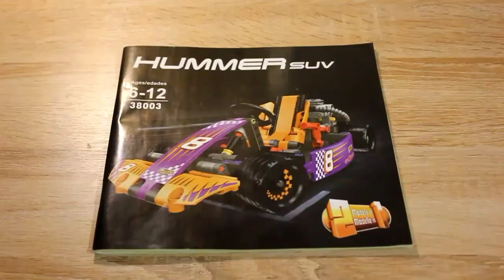Обзор LEGO: 38003 ГОНОЧНЫЙ БОЛИД